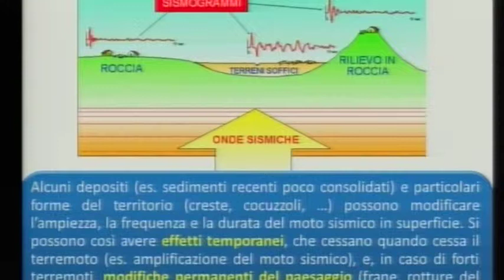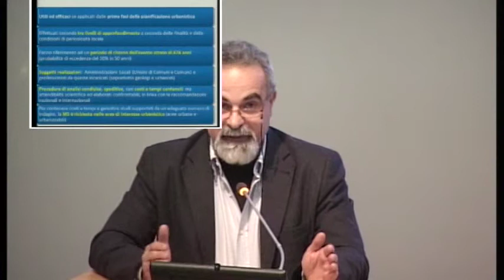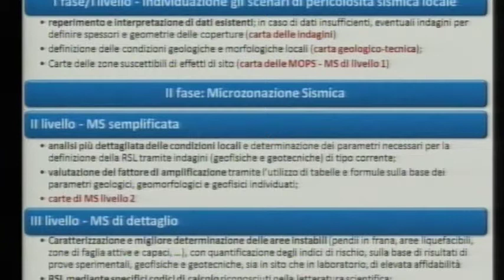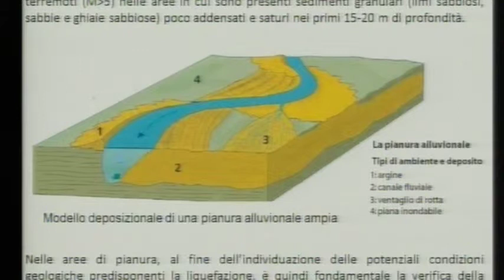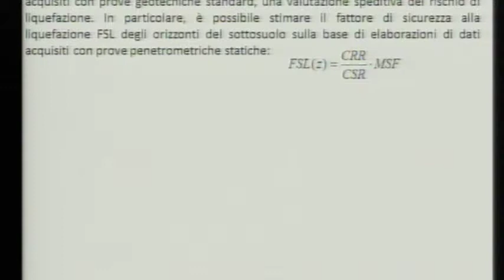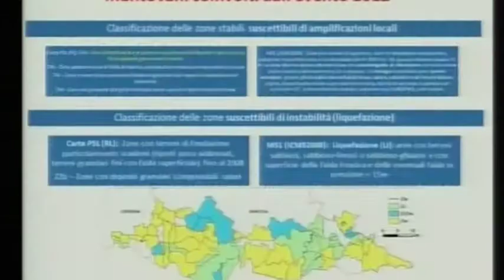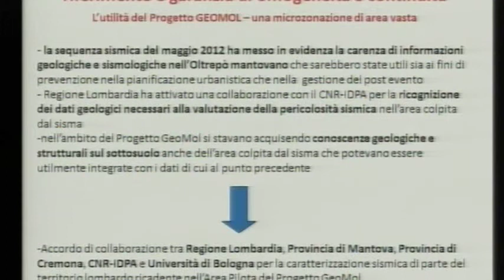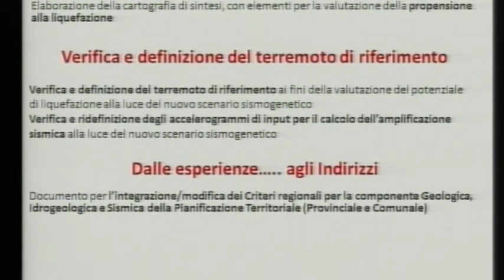Martelli e Credali